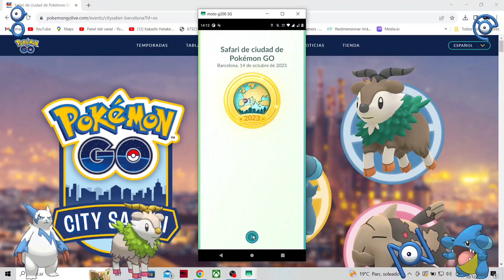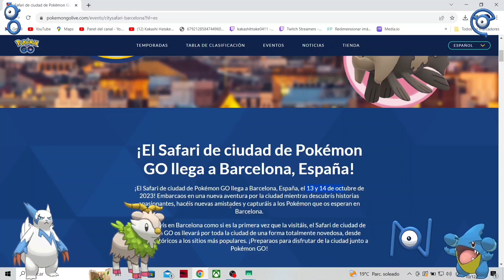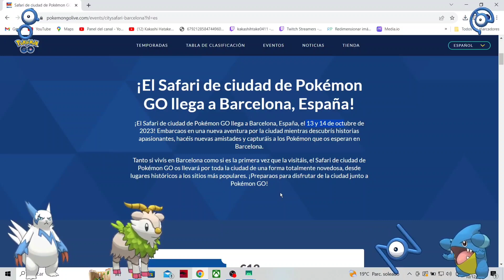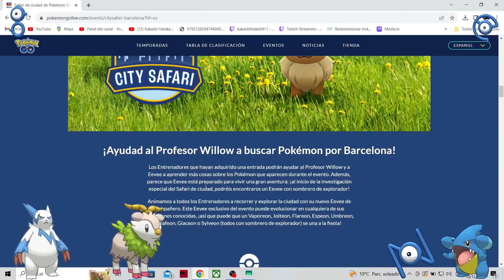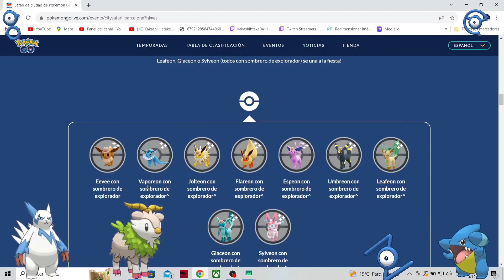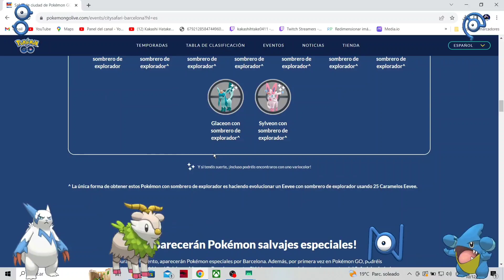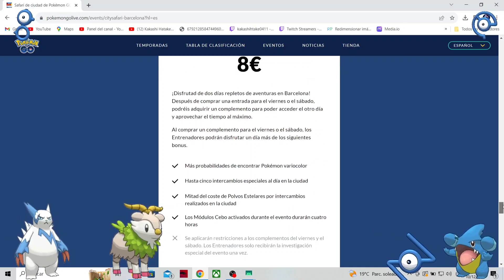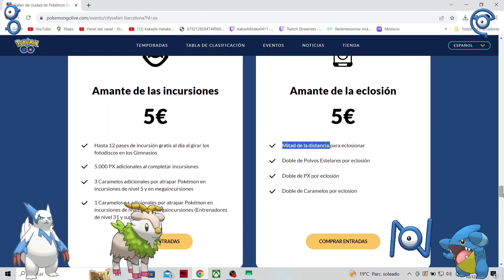🚨Vamos a el Safari City Barcelona siendo fly🚨Toda la información Pokémon GO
🚨Safari City siendo FLY🚨 Pokémon Go